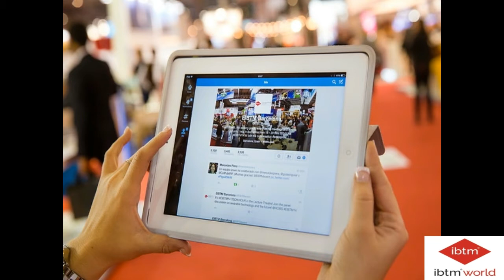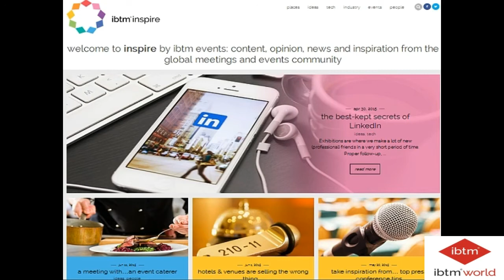Interview with Graeme Barnett - IBTM World Senior Exhibition Director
In an exclusive interview with Graeme Barnett, Senior Exhibition Director of Reed Travel Exhibitions, he discusses how IBTM World plays a vital role as a business forum for global Event Planners and Suppliers. Mr Graeme Barnett,  states, "IBTM World is a vital strategic component to our stakeholder’s business plans for the following 12 months and beyond.”  The interview covers how IBTM World has re-branded, plans for the future and seeks to fullfill  the needs of both exhibitors and attendees.